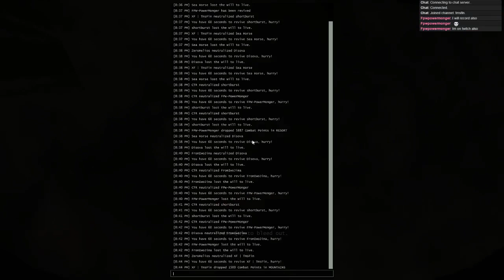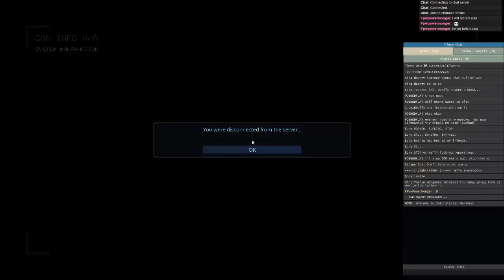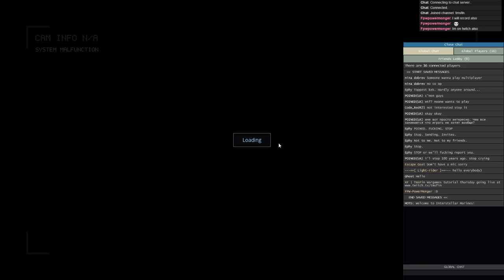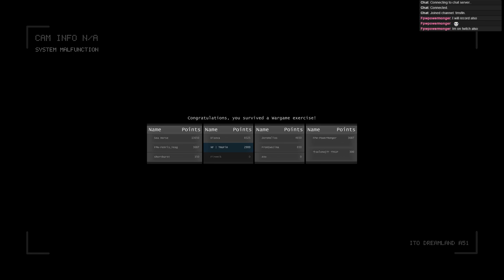Wargames tutorial thursday #26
Moar action!